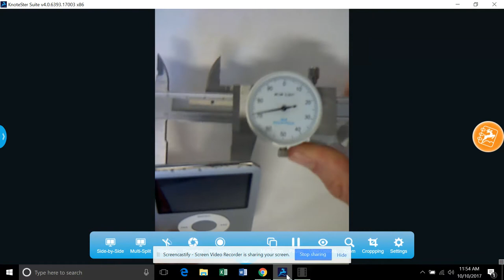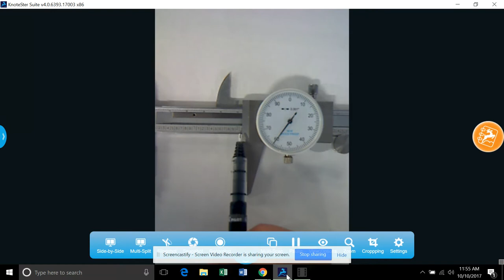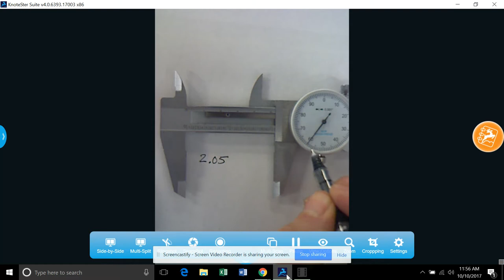How to Read a Dial Caliper